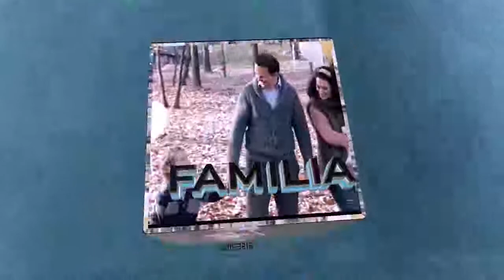ORIZONTURI DE CREDINȚĂ - BIBLIA, CUVÂNTUL LUI DUMNEZEU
Emisiune de educatie si cultura spirituala realizata in colaborare cu Biserica Credintei Logos.
Invitat: Traian Sandor, pastor Biserica Filadelfia Baia Mare.